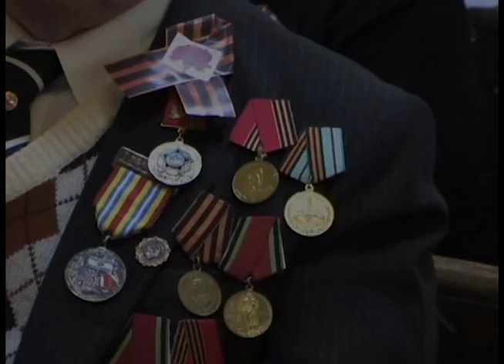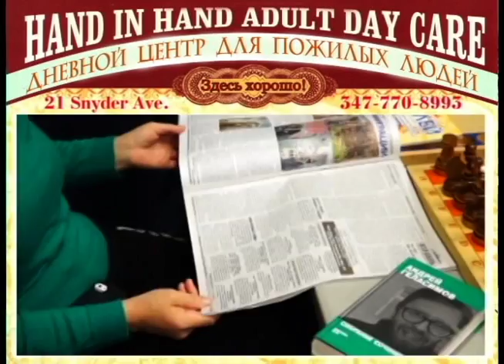Прислушайся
Дорогие Друзья. Песней "Прислушайся", которую мы написали с композитором Валерием Михеенковым из Смоленска 25 лет назад, поздравляю всех с Великим Праздником Победы. Поет ее - мой близкий друг Народный Артист России - Эдуард Лабковский.
Три моих брата прошли войну. Василий Иванович Мосяков - первый муж моей мамы - погиб 1942. Мои сводные братья - Михаил Васильевич Мосяков - вернулся с войны, но от ран умер в 1946году за полтора месяца до моего рождения.
Михаил Степанович Андреев - дошел до Братиславы. Иван Степанович Андреев - дошел до Берлина. Их фотографии высвечиваются в песне. Мой отец - был в немецком лагере в Белорусии 2.5 года с внуком, женой и дочерью Марией. Внук и Жена погибли, а мой отец в возрасте 57 лет с дочерью вернулись в Сычевку, где отец нашел мою маму. Они поженились и в 1947 году появился я - Андреев Владимир Степанович. Великие мучения пережил мой народ. День Победы - это великий Подвиг его. С праздником вас, дорогие мои друзья. Радости, любви и мудрости. Цените каждый день вашей жизни. Берегите близких своих и любите, любите!!! С Днем Победы!